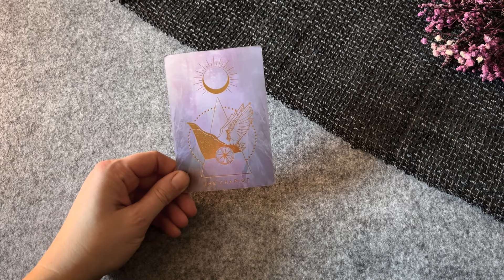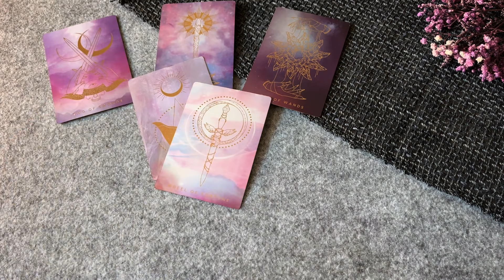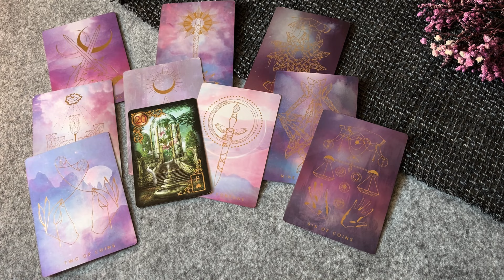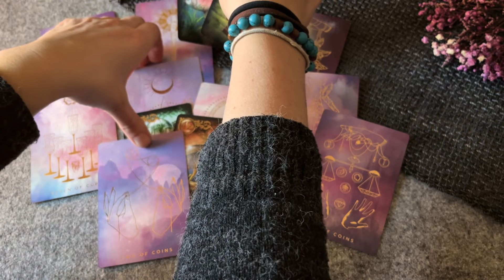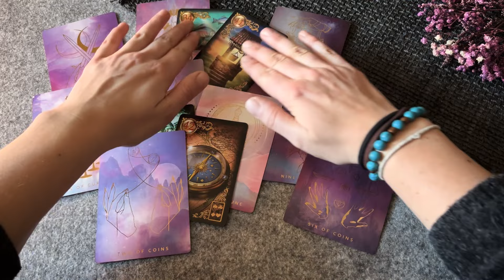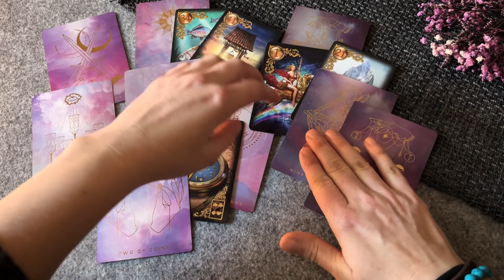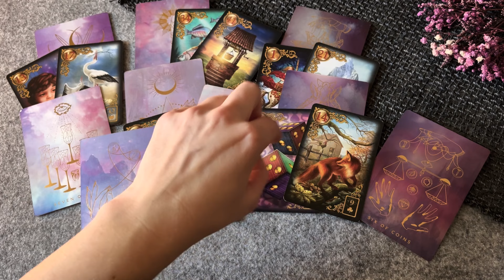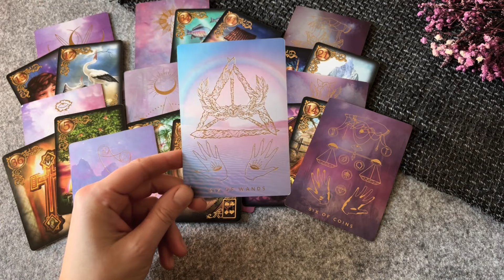Seelenpartner | männliche Seite: Mit Ruhe und Ernst❤️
in dieser Legung zeige ich die derzeitige männliche Situation in einer Seelenpartnerschaftsbeziehung auf💞 Resonierst du mit dieser Legung und fühlst dich tief getroffen, ist sie deine💝

Hier gelangst du zur weiterführenden Legung, in der ich mir unter anderem eure bewusste, emotionale und Heilungsebene zueinander anschaue

Alles Liebe!

Nina